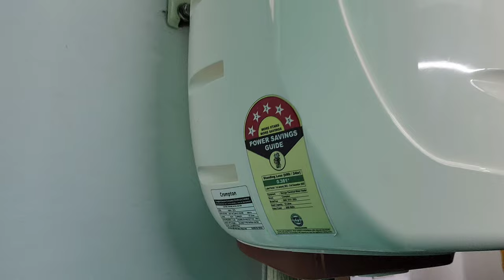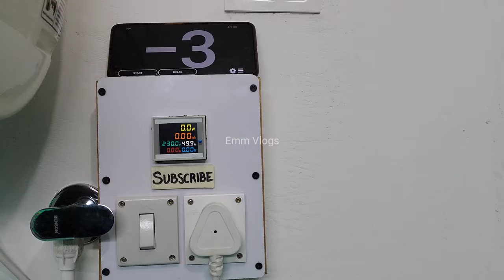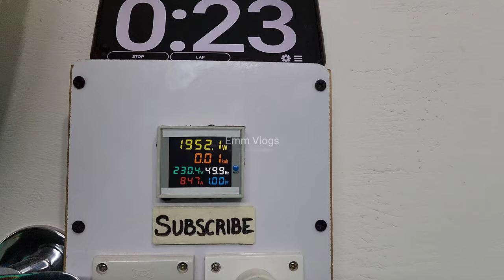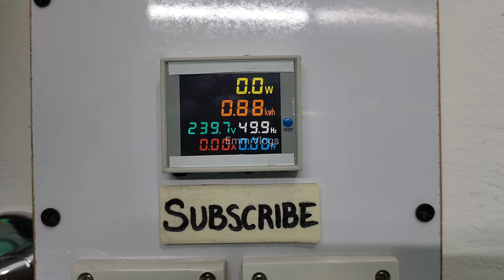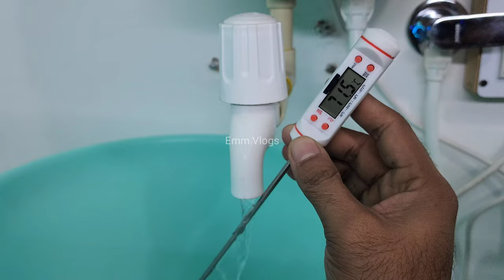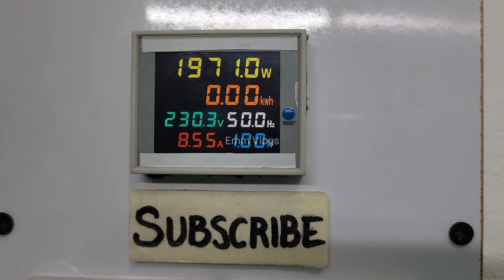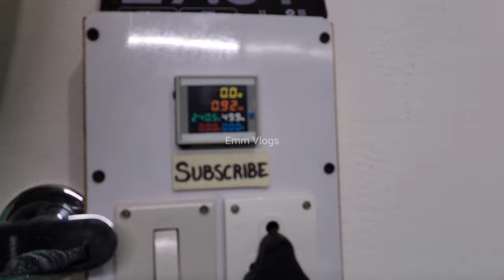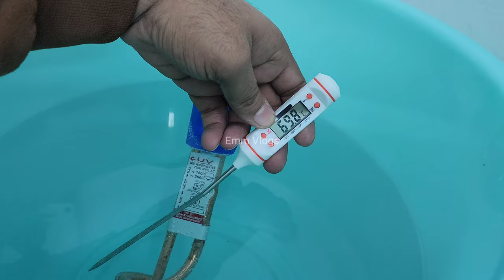Geyser vs Immersion Rod Performance TEST || Electric Geyser vs Immersion Rod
In this video we compared an electric geyser and an immersion rod. We took a 15L Electric storage geyser with 2000-watt heating element and a 2000-watt Immersion rod. We tested heating efficiency, time of heating, running load and much more of both water heaters. It was very interesting to test both of them. I hope you will also like this video.

Featured products in this video-

» Crompton Solarium NEO Water Heater

» UV Immersion Rod 2000w

🔥OTHER BEST IMMERSION RODS IN INDIA

Havells Zella Immersion water heater 1500w
Havells Zella Immersion water heater 1000w

Havells Immersion heater HP15 1500w
Havells Immersion heater HP10 1000w

Havells Immersion Heater HB15 1500w
Havells Immersion Heater HB10 1000w

Crompton Immersion Rod 1000w
Crompton Immersion Rod 1500w

Venus Immersion Rod 1500w

Bajaj Immersion Rod 1000w
Bajaj Immersion Rod 1500w

Mandeep Singh

best immersion water heater
immersion rod 1500 watt
immersion rod 1000 watt
1000 watt immersion rod vs 1500 watt immersion rod
1500 watt vs 1000 watt immersion rod
water heater 1000 watt vs 1500 watt
havells hp15 1500 w immersion heater rod
havells hp15 immersion heater
1000 watt auto cut immersion rod
immersion heater comparison
1500 watt immersion rod testing video
havells immersion rod review
1000 watt immersion rod testing video
havells water heater
2000 watt immersion rod
2000w immersion rod
2000w rod
immersion rod 2000w